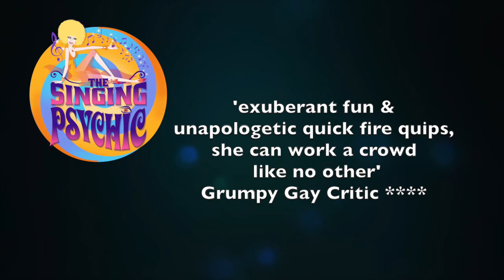Grumpy Gay Fresh interview - clips from Singing Psychic readings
Clips from the exclusive skype reading I did for @grumpygaycritic.
Last chance to have the songs in your heart read, last Camden fringe show tonight at 21.15pm, £10/ £8 concs